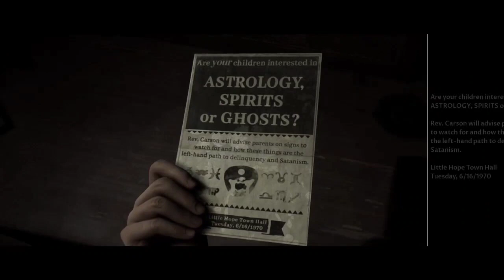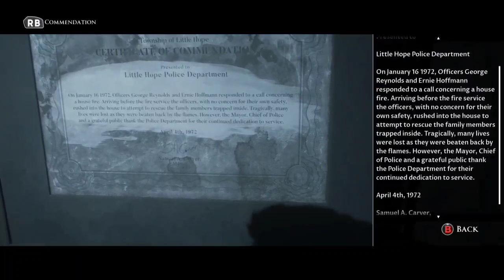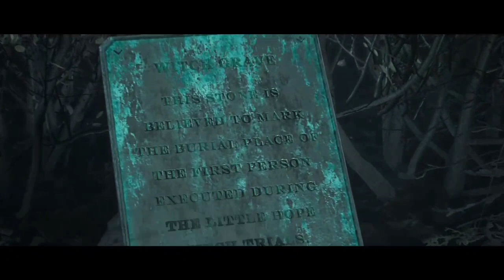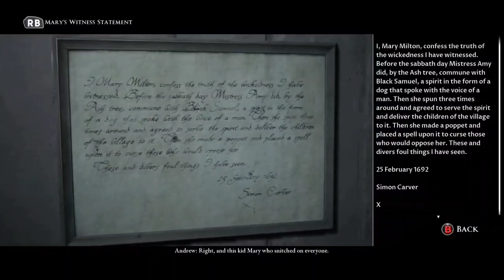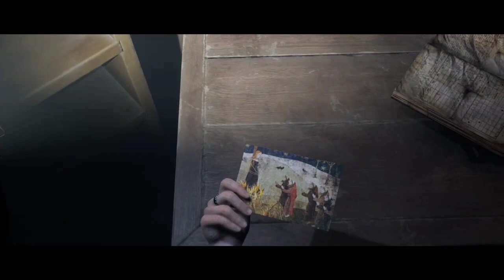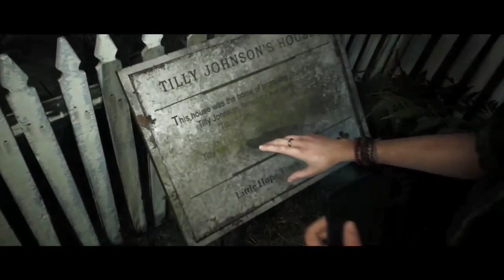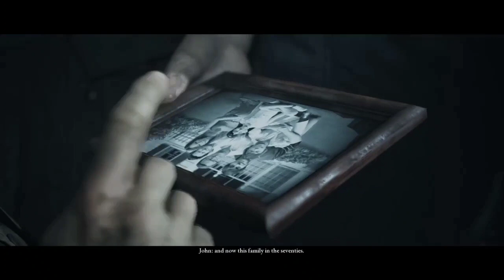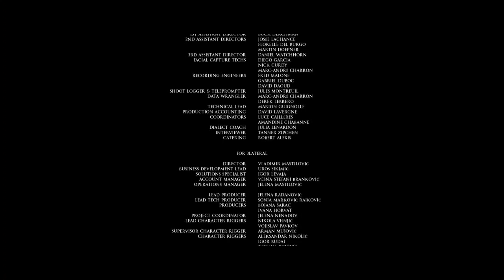little hope full play though